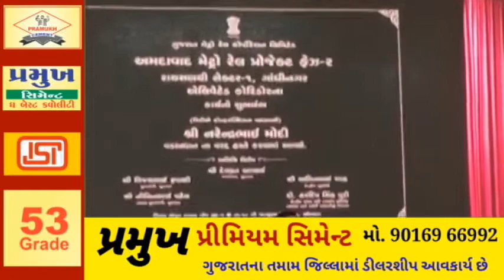SPEEDNEWS17 વડાપ્રધાન મોદીના હસ્તે સુરત મેટ્રો રેલ પ્રોજેક્ટનો શિલાન્યાસ, પ્રોજેક્ટ કુલ કરોડના ખર્ચે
વડાપ્રધાન મોદીના હસ્તે સુરત મેટ્રો રેલ પ્રોજેક્ટનો શિલાન્યાસ, પ્રોજેક્ટ કુલ 12020 કરોડના ખર્ચે સાકારિત થશે, 38 સ્ટેશન બનશે
સુરત3 કલાક પહેલા
PM મોદીએ વિડિયો-કોન્ફરન્સથી જોડાઈ પ્રોજેક્ટનું શિલાન્યાસ કર્યો. -
સરથાણાથી ડ્રીમ સિટી 21.61 કિ.મી. વિસ્તારમાં 20 જેટલાં સ્ટેશનનું નિર્માણ
ભેસાણથી સારોલી 18.74 કિ.મી. વિસ્તારમાં 18 જેટલાં સ્ટેશનનું નિર્માણ

સુરત માટે મહત્ત્વાકાંક્ષી ગણાતા 12020 કરોડના સુરત મેટ્રો રેલ પ્રોજેક્ટનું વડાપ્રધાન નરેન્દ્ર મોદીએ વિડિયો-કોન્ફરન્સના માધ્યમથી શિલાન્યાસ કર્યો છે. સુરત મેટ્રો પ્રોજેકટ ફેઝ-1 અંતર્ગત સરથાણાથી ડ્રીમ સિટી 21.61 કિ.મી. વિસ્તારમાં 20 જેટલાં સ્ટેશનોનું નિર્માણ થશે, જેમાં પ્રથમ ફેઝમાં ડ્રીમ સિટી ખજોદથી કાદરશાની નાળ સુધી 11.6 કિ.મી. માટે રૂા.779 કરોડ અને સુરત રેલવે સ્ટેશનથી ચોકબજાર સુધી 3.46 કિ.મી. સુધી રૂા.941 કરોડનું ટેન્ડર મંજૂર થયું છે. ઉપરાંત કાપોદ્રાથી સુરત રેલવે સ્ટેશન સુધી 3.55 કિ.મી. સુધી 1073 કરોડનાં ટેન્ડરો પણ મંજૂર કરવામાં આવ્યાં હતાં. પ્રથમ ફેઝમાં ડ્રીમ સિટી ખાતે ડાયમંડ આકારનું સ્ટેશન બનાવવામાં આવશે. બે ફેઝમાં કુલ 38 સ્ટેશન બનાવવામાં આવશે.

ડાયમંડ આકારનું સાત હજાર સ્ક્વેરફૂટમાં હશે ડ્રીમ સિટીનું સ્ટેશન
ડ્રીમ સિટી પર ડાયમંડ આકારનું સ્ટેશન 7 હજાર સ્ક્વેરફૂટમાં વિસ્તારમાં બનશે. ડાયમંડ બુર્સને લઈને વિશેષ ડિઝાઈન તૈયાર કરવામાં આવી છે. ડાયમંડ બુર્સ પર સ્ટેશન બે માળનું હશે, જેમાં પહેલા માળ પર ટિકિટ કાઉન્ટર, વેઈટિંગ એરિયા, ચેક ઈન ગેટ વગેરે હશે. બીજા માળ પર પ્લેટફોર્મ હશે. જ્યાં પ્લેટફોર્મ એક અને પ્લેટફોર્મ 2 પર ટ્રેન આવશે. આ સ્ટેશનની ક્ષમતા એક વખતમાં 1500 પેસેન્જર હશે.

કેટલા કિમીમાં કોણ કામ કરશે
ડ્રીમ સિટી કાદરશાની નાળ સુધી સદભાવ એન્જિનિયરિંગ અને એસપી સિંગલા કામ કરશે. 11.6 કિમી ચોકથી સુરત રેલવે સ્ટેશન સુધી જે. કુમાર ઈન્ફ્રાપ્રોજેક્ટ 3.56 કિલોમીટર પર કામ કરશે. સદભાવ-એસપી સિંગલાએ ઈસ્ટર્ન પૈરિફેરલ એક્સપ્રેસ વે, જોધપુર રિંગ રોડ, રાષ્ટ્રીય રાજમાર્ગ, રાંચી રિંગ રોડ સહિતના મોટા પ્રોજેક્ટ કર્યા છે.

BRTS સ્ટેશનોમાંથી ટિકિટ ખરીદીને મેટ્રોમાં સફર કરી શકાશે
લાઈન એક પર ડ્રીમ સિટીથી લઈને સુરત સ્ટેશન સુધી પહેલી લાઈનમાં 9 રેક ચાલશે. અપ-ડાઉનમાં 2- 2 ટ્રેન ચાલશે, દરેક સ્ટેશન પર 6-6 મિનિટે આવશે. જ્યારે પેસેન્જર વધવાથી દર ત્રણ મિનિટે પર ચાલશે. સુરત મેટ્રોમાં ઈન્ટ્રિગ્રેટેડ સિસ્ટમ હશે, એટલે કે બીઆરટીએસ સ્ટેશનોમાંથી ટિકિટ ખરીદીને મેટ્રોમાં સફર કરી શકાશે.

પ્રોજેકટથી શું થશે ફાયદા
આ પ્રોજેક્ટથી સ્ટેશન નજીકની મિલકતોના ભાવ વધશે, સાથે ટ્રાફિક હળવું થશે. ઇંધણની બચત થશે. ટ્રાવેલ સમય બચશે, અકસ્માતોમાં નોંધપાત્ર ઘટાડો થશે.

રૂટ અને સ્ટેશનો
રૂટ 1- સરથાણાથી ડ્રીમ સિટી ખજોદ
આ રૂટ કુલ સુધી 21.61 કિલોમીટરનો હશે, જેમાં 15.14 કિલોમીટર એલિવેટેડ અને 6.47 કિલોમીટર અંડરગ્રાઉન્ડ હશે. અંડરગ્રાઉન્ડમાં 6 સ્ટેશન અને એલિવેટેડમાં 14 સ્ટેશન મળી આ રૂટ પર કુલ 20 સ્ટેશન હશે.

આ હશે સ્ટેશન: સરથાણાથી ડ્રીમ સુધીના રૂટમાં સૌપ્રથમ સ્ટેશન સરથાણા ત્યાર બાદ, નેચર પાર્ક, વરાછા ચોપાટી ગાર્ડન, સ્વામિનારાયણ મંદિર કલાકુંજ, કાપોદ્રા, લાભેશ્વર ચોક, સેન્ટ્રલ વેર હાઉસ, સુરત રેલવે સ્ટેશન, મસ્કતિ હોસ્પિટલ, ચોકબજાર, કાદરશાની નાળ, મજૂરાગેટ, રૂપાલી કેનાલ, અલથાણ ટેનામેન્ટ, અલથાણ ગામ, વીઆઈપી રોડ, સુરત વુમન આઈઆઈટી, ભીમરાડ, સરસાણા કોન્વોકેશન સેન્ટર, ડ્રીમ સિટી હશે, જેમાં કાપોદ્રાથી ચોકબજાર સુધી અન્ડરગ્રાઉન્ડ હશે.

રૂટ 2 - ભેસાણથી સારોલી
આ રૂટ કુલ 18.74 કિલોમીટરનો હશે, જે સમગ્ર એલિવેટેડ હશે, જેમાં કુલ 18 સ્ટેશન હશે.

આ હશે સ્ટેશન : ભેસાણથી સારોલી સુધીમાં કુલ 18 સ્ટેશન હશે, જેમાં સૌપ્રથમ સ્ટેશન ભેસાણ, ત્યાર બાદ બોટનિકલ ગાર્ડન, ઉગત વારીગૃહ, પાલનપુર રોડ, એલ.પી સવાણી સ્કૂલ, પર્ફોર્મિંગ આર્ટ સેન્ટર, અડાજણ ગામ, એક્વેરિયમ, બદરી નારાયણ ટેમ્પલ, અઠવાગેટ ચોપાટી, મજૂરાગેટ, ઉધના દરવાજા, કમેલા દરવાજા, આંજણા ફાર્મ, મોડલ ટાઉન, મગોબ ગામ, ભરત કેન્સર હોસ્પિટલ, સારોલી. આ રૂટ પર અંડરગ્રાઉન્ડ હશે નહીં.